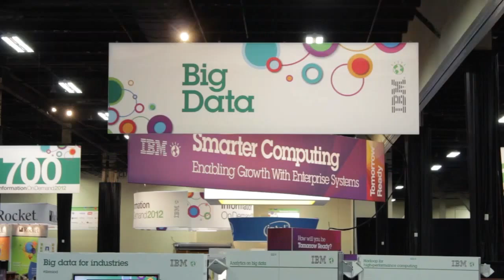Thomas Jackman, DRI | IBM Information On Demand 2012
The Cube - IBM Information On Demand - Thomas Jackman, DRI, with Dave Vellante